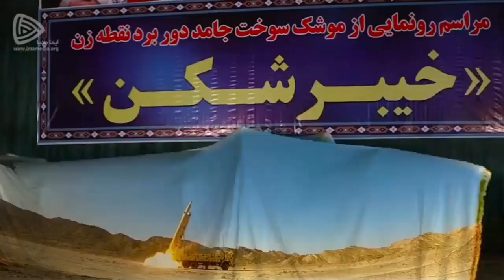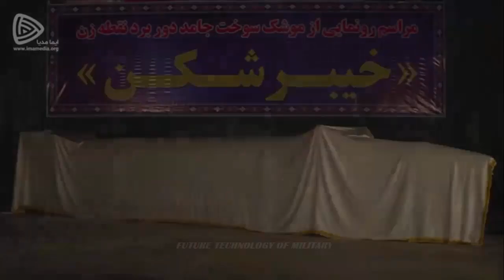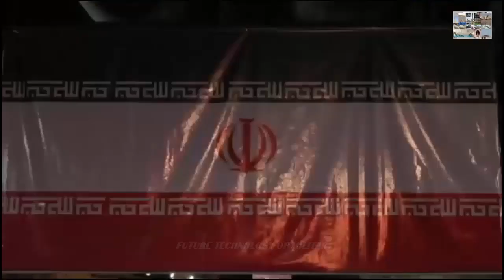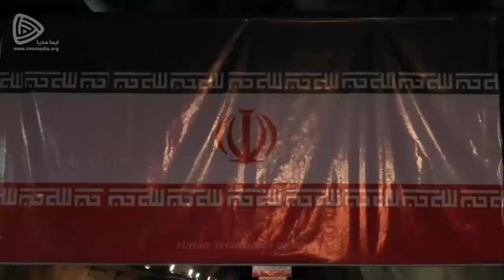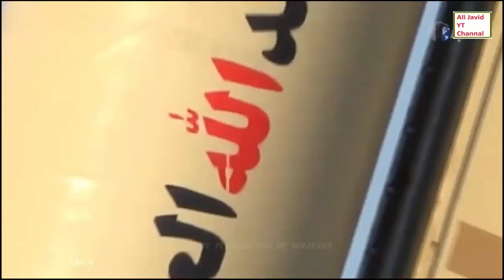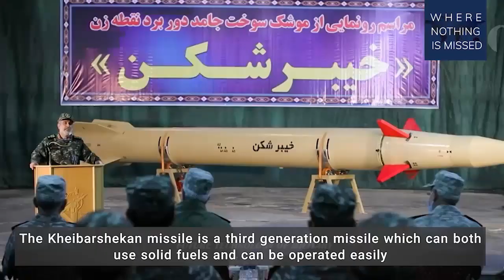Finally! Iran to definitely continue development of its missile power with utmost strength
Chief of Staff of Iranian Armed Forces Major-General Mohammad Bagheri said that the Islamic Republic of Iran will continue the path towards the qualitative and quantitative growth of its missile power.

Speaking in the unveiling ceremony of the homegrown 'Kheibar-Shekan' missile on Wed., Major General Bagheri emphasized that Iran will continue the path towards the development of its missile power with utmost strength.